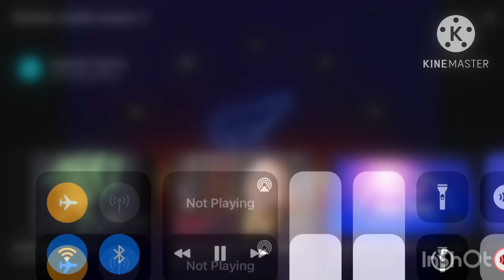Shamar credits saison 1